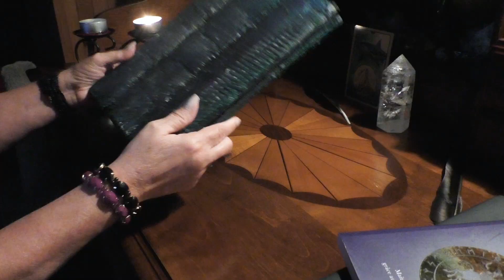Mystical books (Halloween Props)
These are Halloween props that I created, inspired by other Youtube videos. This video is only to present (in an artistic way) my creations.

These are the Mystical Books...There are 3 of them :

- The Mystical Forest Book ;
- The Cemetary Book ;
- The Haunted House Book ;

Those are various adaptations of what we can find in those three diffrent "set ups". The kind of book that we can find in a Cemetary, a forest or a Haunted house.

They are made of recycle cardboard and paper, water based painting and spackling plaster (more or less).